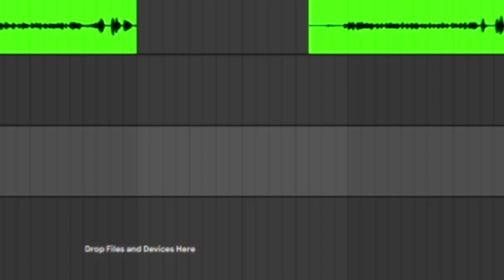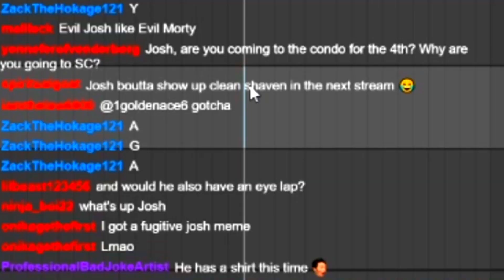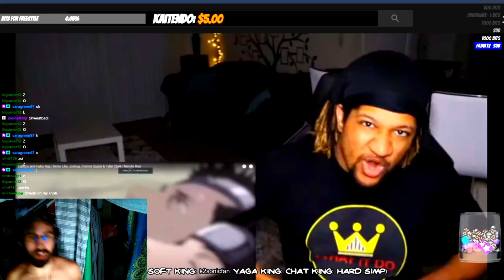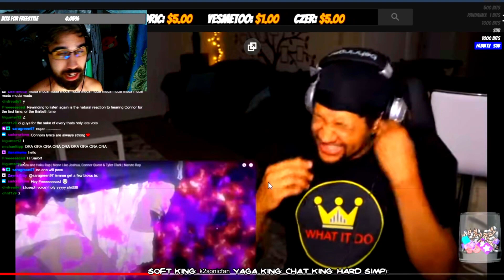I DO NOT SUPPORT GANG VIOLENCE...unless (NLJ Funny Moments 5)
None Like Joshua makes anime rap such as my hero academia rap, naruto rap, naruto shippuden rap, jojo rap, demon slayer rap, seven deadly sins rap, ten commandments rap, and rick and morty rap. He's worked with rustage, gameboyjones, daddyphatsnaps, nux taku, cdawgva, joey the anime man, jt music, dan bull, and more.